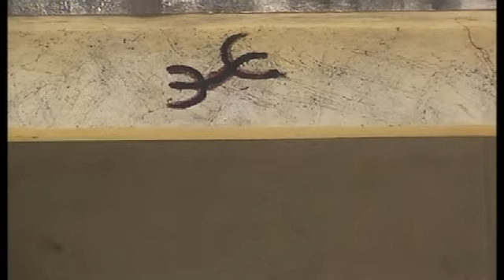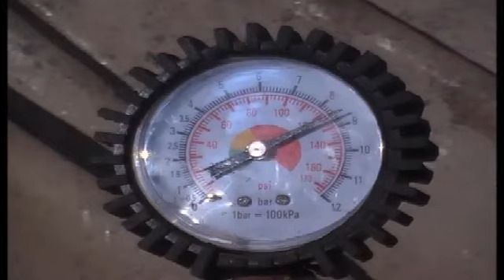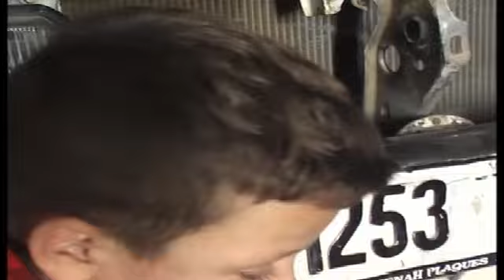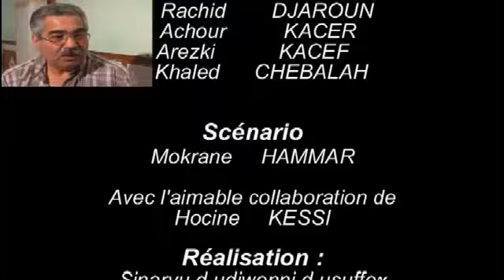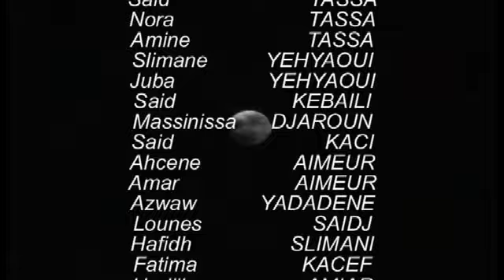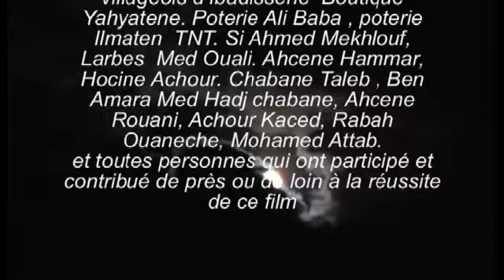film kabyle asfel1de Mokrane HAMMAR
film kabyle
asfel
ou
le bouc émissaire
aqelwac n at laxart